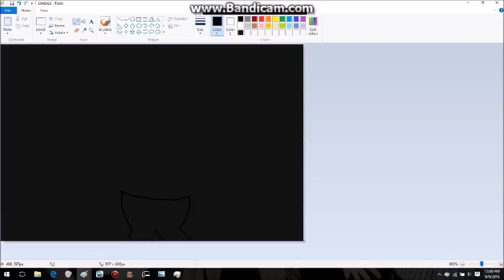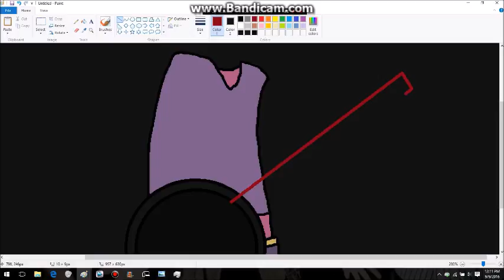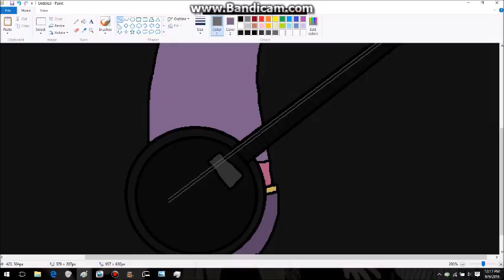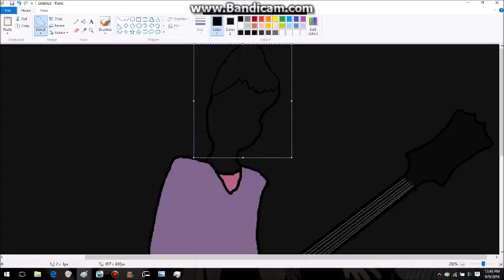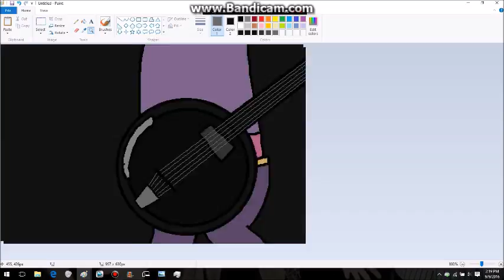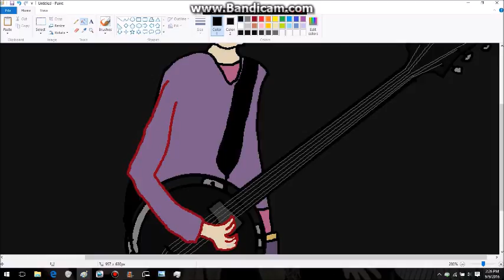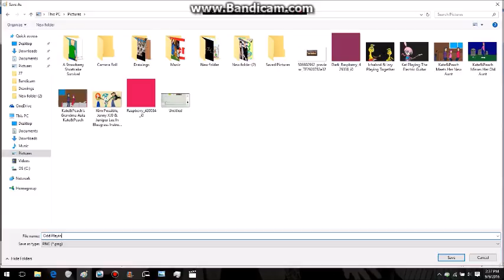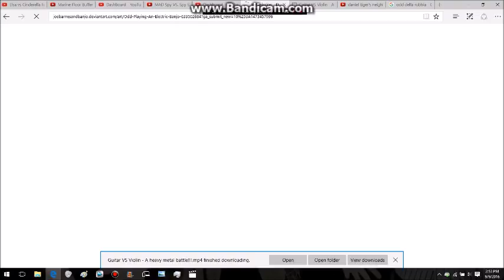I Draw A Picture About Odd Playing An Electric Banjo & Uploaded On Deviantart